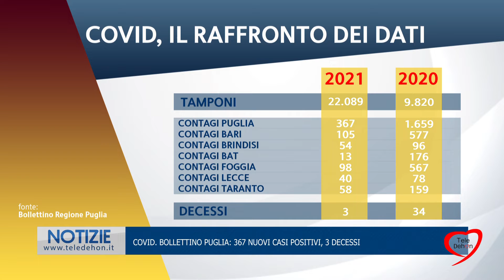COVID. BOLLETTINO PUGLIA: 367 NUOVI CASI POSITIVI, 3 DECESSI